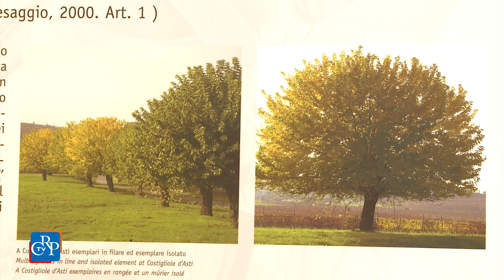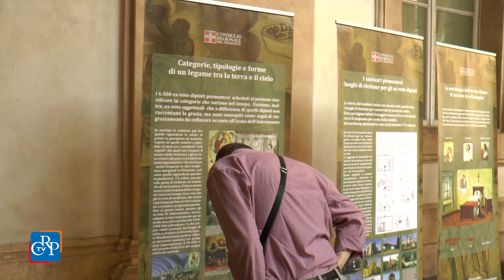Le mostre del Consiglio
* È stata prorogata al 31 agosto presso l’ufficio relazioni con il pubblico del Consiglio regionale, in via Arsenale a Torino, la mostra “Il gelso: albero dimenticato nel paesaggio agrario piemontese”. L’allestimento, realizzato in collaborazione con il Museo regionale di scienze naturali (Mrsn), è articolato in cinque sezioni tematiche, che vanno dalla coltivazione e utilizzo della pianta, al gelso nel mondo, fino alla bachicoltura e al paesaggio.
* Una sessantina di piatti che portano impresse vedute di Torino e del Piemonte sono esposti alla Biblioteca della Regione fino a venerdì 7 ottobre. L'allestimento, dal titolo “Il Piemonte sui piatti, è curato dal collezionista Piero Gondolo della Riva.
* Fino al 28 agosto la mostra “Piemontesi ‘alla fronte’. Parole e immagini 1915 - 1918” è esposta a Palazzo Levis, nel comune di Chiomonte, in provincia di Torino.  La mostra, con il patrocinio del Consiglio regionale del Piemonte, si articola in tre diversi nuclei di testimonianza: pittorico, fotografico e documentale.
* Fa tappa nel municipio di Castelmagno, in provincia di Cuneo, fino al 18 settembre, la mostra Ex-voto: arte popolare e comportamento devozionale. In esposizione immagini di quadri, gioielli, preziosi manufatti, risultato di una promessa fatta dal credente in cambio di una grazia, testimonianza di un rapporto particolare tra uomo e mondo soprannaturale.